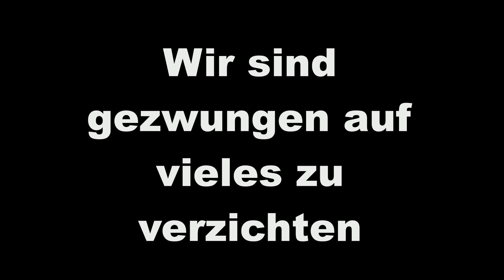TRAILER - Karre Feschd 2020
"Karre Feschd"
Das erste Autokonzert in Weisenbach
24. und 25.07.
Erlös geht an einen guten Zweck!

(Quelle: Pixabay.de)